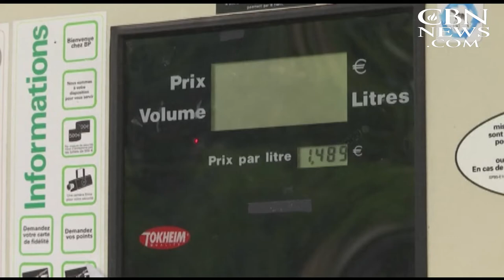Labor Unions Paralyzing France: 'We've Been Taken Hostage'